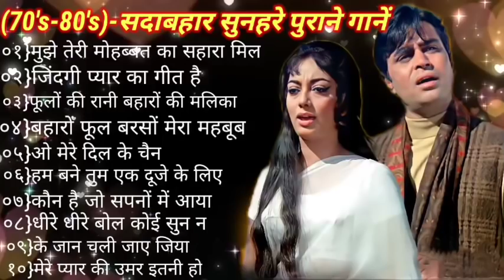(70's-80's)-सदाबहार सुनहरे पुराने गाने💖Hindi Evergreen Audio Jekebox Songs,लता मंगेशकर&मोहम्मद रफ़ी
MohammedRafi Latamangeshkar KishoreKumar Mukesh LataRafi RafiLata Rajeshkhanna ashabhosle Mohammad rafi songs, Mohammad rafi hit बेस्ट ऑफ़ मोहम्मद रफ़ी एंड लता मंगेशकर टॉप बॉलीवुड 70's 80's 90's हिंदी सोंग्स रोमांटिक ओल्ड सो बेस्ट ऑफ़ मोहम्मद रफ़ी एंड लता मंगेशकर टॉप बॉलीवुड 70's 80's 90's हिंदी सोंग्स रोमांटिक ओल्ड सो बेस्ट ऑफ़ मोहम्मद रफ़ी एंड लता मंगेशकर टॉप बॉलीवुड 70's 80's 90's हिंदी सोंग्स रोमांटिक ओल्ड सो बेस्ट ऑफ़ मोहम्मद रफ़ी एंड लता मंगेशकर टॉप बॉलीवुड 70's 80's 90's हिंदी सोंग्स रोमांटिक ओल्ड सो songs,
लता व मुकेश के सर्वश्रेष्ठ युगल गीत II
Best Duets Of Lata & Mukesh II Hit Evergreen Super Hit Songs
मोहद रफ़ी के सुपर हिटलता व मुकेश के सर्वश्रेष्ठ युगल गीत II
Best Duets Of Lata & Mukesh II Hit Evergreen Super Hit Songs गाने, मोहद रफ़ी सांग्स, मोहम्मद रफ़ी, मोहद रफ़ी, पुराने बॉलीवुड गाने,लता व मुकेश के सर्वश्रेष्ठ युगल गीत II Best Duets Of Lata & Mukesh II Hit Evergreen Super Hit Songs
लता रफ़ी के डुएट गाने, लता और मोहम्मद रफ़ी के डुएट गाने, रफ़ी और लता के गाने, मोहम्मद रफ़ी के गाने, रफ़ी के गाने, लाता के गाने,
लता और रफ़ी के गाने,
lata and rafi, lata rafi hit songs, lata and rafi hits, lata & rafi, hits of lata and rafi, mohammed rafi hits, lata mangeshkar hits, yeh dil tum bin kahin lagta nahin, jo wada kiya woh nibhana padega, aaja teri yaad aayi, mere mitwa mere meet re, mere pyar ki awaz pe chali aana, aya sawan jhoom ke, sheher mein charcha hai, wada karle sajna tere bina, aashaon ke sawan mein, tere mere yarane ho, chala bhi aa aaja rasiya, main bairagi nachoon gaoon, gori ke haath mein jaise ye challa, uth neend se mirzia jaag ja, valentine romantic hindi songs,
मोहद रफ़ी के गाने, मोहद रफ़ी के पुराने गाने, मोहद रफ़ी के सुपर हिट गाने, मोहद रफ़ी सांग्स, मोहम्मद रफ़ी, मोहद रफ़ी, पुराने बॉलीवुड गाने,
Lata Mohd Rafi duet, rafi and lata songs,
लता रफ़ी के डुएट गाने,
लता और मोहम्मद रफ़ी के डुएट गाने, रफ़ी और लता के गाने,
मोहम्मद रफ़ी के गाने, रफ़ी के गाने, लाता के गाने,
लता मंगेशकर सुपर सोंग्स _ बॉलीवुड हिंदी 90's सोंग्स - सदाबहार हिंदी पुराने गाने | ओल्ड इज गोल्ड सोंग
लता मंगेशकर सुपर सोंग्स _ बॉलीवुड हिंदी 90's सोंग्स - सदाबहार हिंदी पुराने गाने | ओल्ड इज गोल्ड सोंग लता मंगेशकर सुपर सोंग्स _ बॉलीवुड हिंदी 90's सोंग्स - सदाबहार हिंदी पुराने गाने | ओल्ड इज गोल्ड सोंग
Top 10 Songs of Lata & Kishore |
लता - किशोर कुमार के 10 हिट गाने |
JUKEBOX 3, Best of Mohd Rafi,
मोहम्मद रफ़ी के सर्वश्रेष्ट हिन्दी गाने, रफ़ीके10गाने,